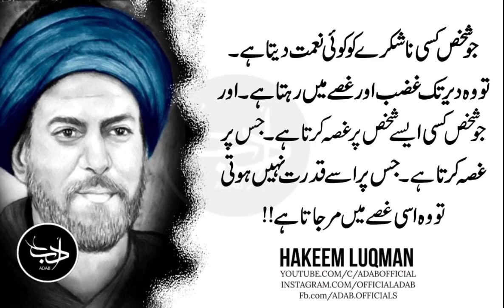Gunah Karte Waqt Yeh Bhi Soch Lo Keh Lazat To Thodi Der K Liye Lekin Saza Badi | Adab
Jis Raat Tumhain Neend Na Arahi ho Aur Bechanini Hai.